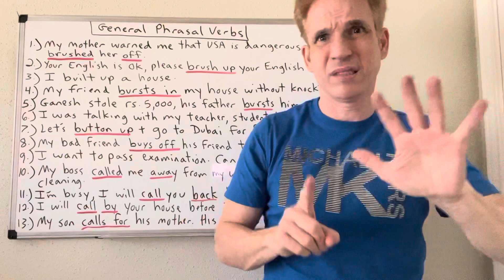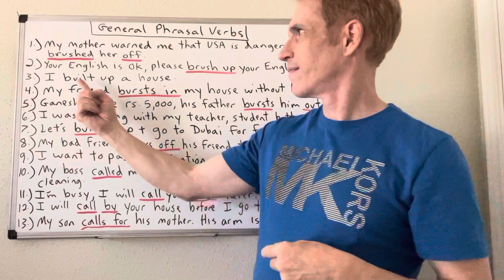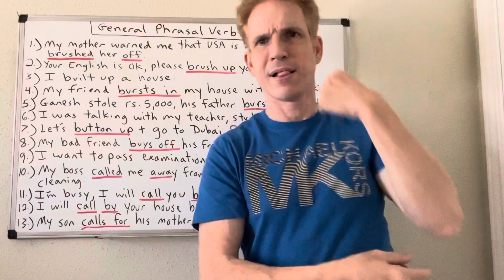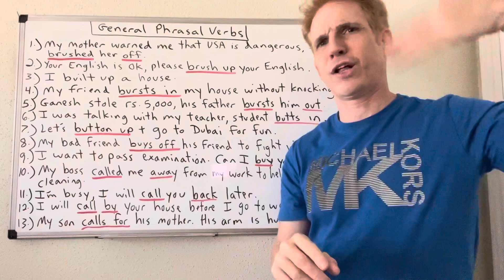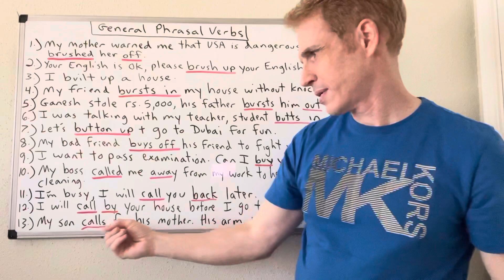General Phrasal Verbs